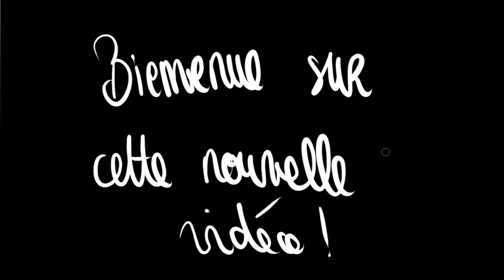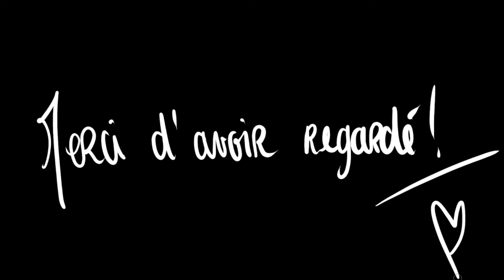[VLOGbyKim] Un concours avec nous !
Hey !
Nouvelle vidéo, nouveau vlog : suivez la Servi'Team sur 2 jours, pendant la préparation de notre concours club et le jour-J sur la piste !

Merci à Bérangère pour les superbes photos !